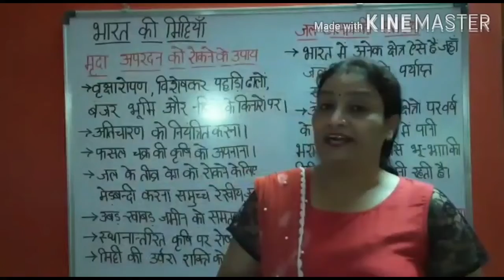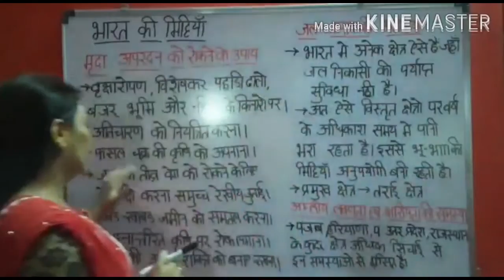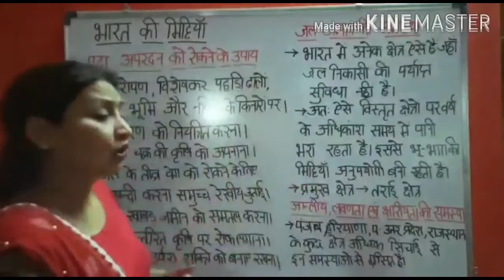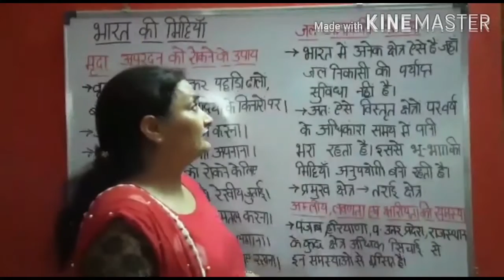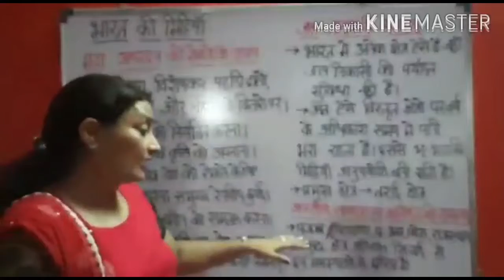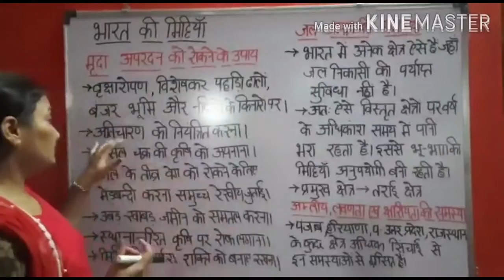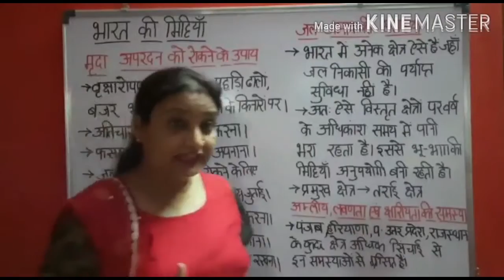Indian Soils and their Problems in Hindi Part 8 Geography at a Glance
Indian Soils and their Problems

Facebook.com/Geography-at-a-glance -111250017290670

Exam Utility- Class 11, UPSC, UGC NET, PCS, Banking, Police, Patwari etc